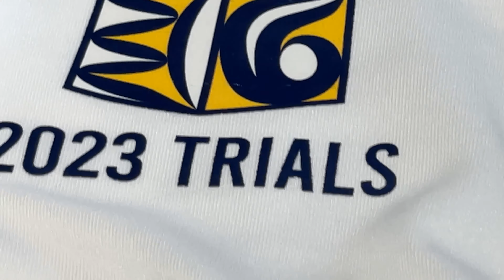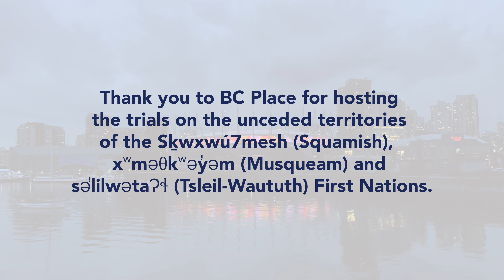Nautsa’mawt FC Trials at BC Place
Highlights from our inaugural Indigenous player trials at BC Place on the unceded territories of the Sḵwxwú7mesh (Squamish),  xʷməθkʷəy̓əm (Musqueam) and səl̓ilwətaɁɬ (Tsleil-Waututh) First Nations.

Congrats to all players who came out- and did amazing! It was such a beautiful experience making history together and this is just the beginning!

Select trialists have been invited to move forward to targeted training and/or exhibition games for final steps in the evaluation process.

Video credit: @zacratcliffe
Our logo artwork: @maynard_johnny_jr_artist